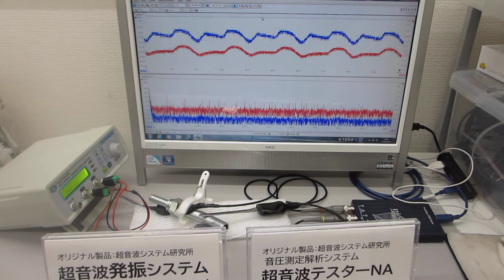オリジナル超音波（音圧測定解析・発振制御）システムを利用した、超音波実験：超音波システム研究所